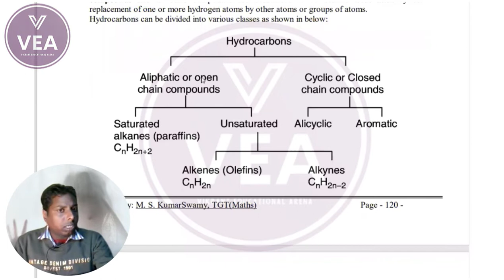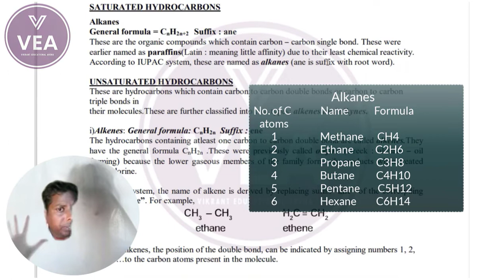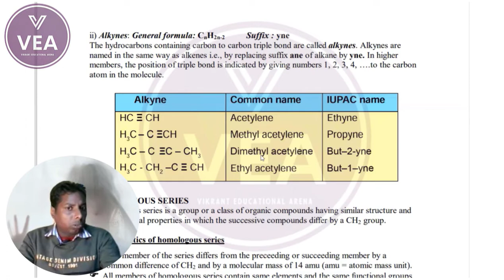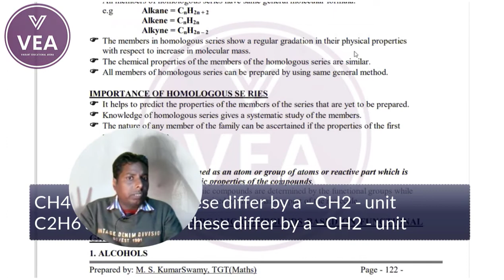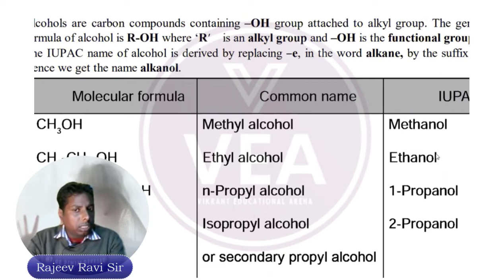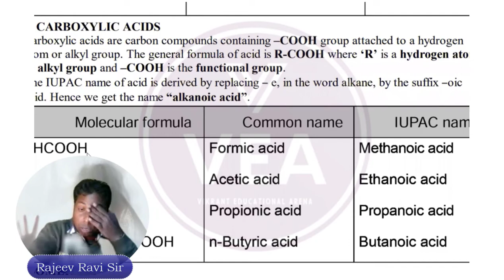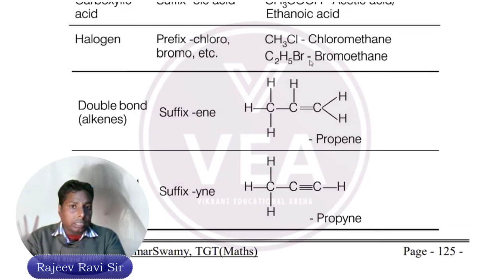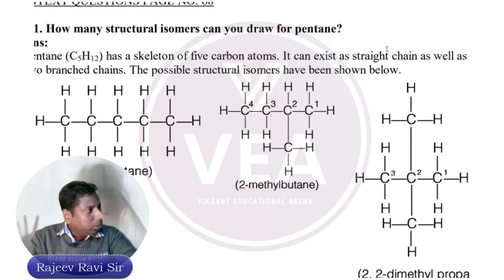Carbon and It's Compound Part 2 Class X with Rajeev Ravi Sir | VEA_OFFICIAL